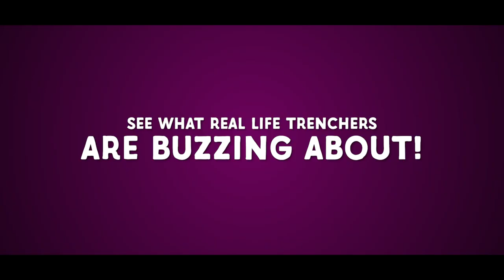In the Trenches: A Brand New Parenting Musical Comedy | Official Trailer | Graham & Kristina Fuller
Join two bleary-eyed young parents as they trudge through the trenches and discover their new post-baby identities.

In an evening of new-parent greatest hits, a foul-mouthed toddler zeroes in on “the most dangerous thing in the room”, tap dancing towards bleach, knives, and tide pods; a chronically-overlooked younger sibling sings the “second child blues”; a mom trio celebrates yoga pants in an r&b love song to the “official mom uniform”; dad discovers he’s not the “ice-cream and movie-night cool parent” but rather the “do your homework real parent” amid a kiddo sugar-crash; and mom retrieves a sticky, hair-covered pacifier from the floor of a laguardia bathroom while her baby screams bloody murder and her flight boards without her.